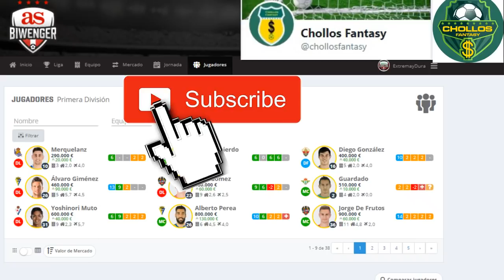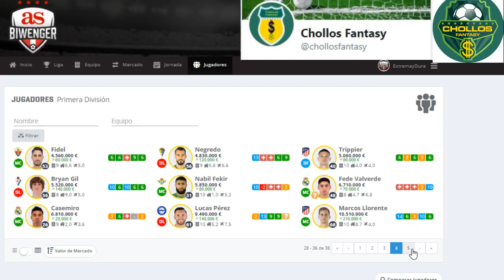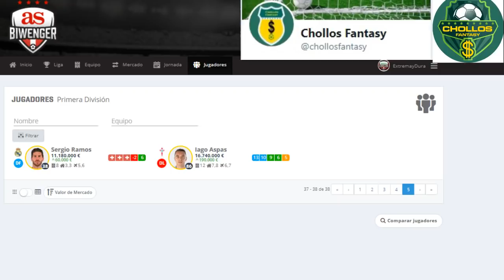38 Chollos en Biwenger para la Jornada 13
38 Chollos en Biwenger para la Jornada 13

🤜🏽 Suscríbete a nuestro Canal Chollos Fantasy 🤛🏽, dónde encontrarás Chollos Biwenger, Chollos para tu Comunio o Chollos Futmondo 💰 Estas recomendaciones te ayudarán en Biwenger, Comunio, Futmondo, Mister o La Liga Fantasy Marca